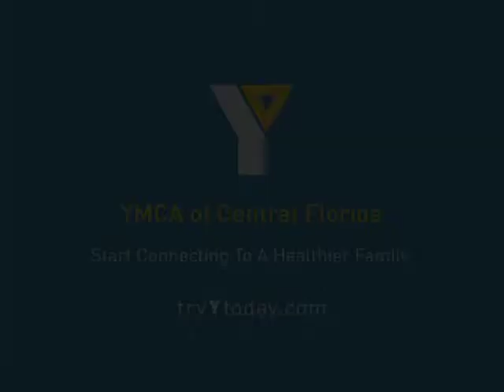YMCA - Less Video More Game